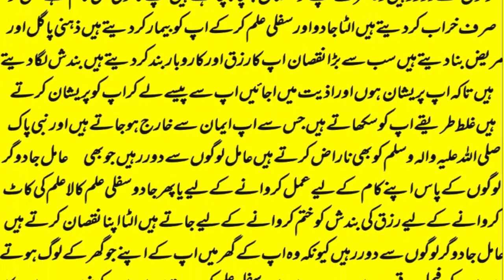wazifa for love,mohabbat ka wazifa,dua for love,wazifa for love marriage,rohani book ka wazifa,love